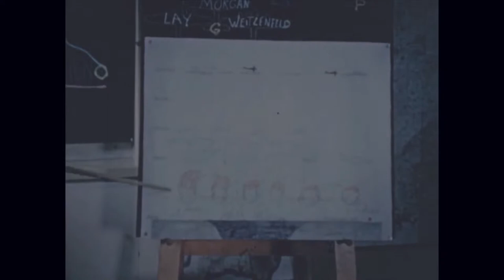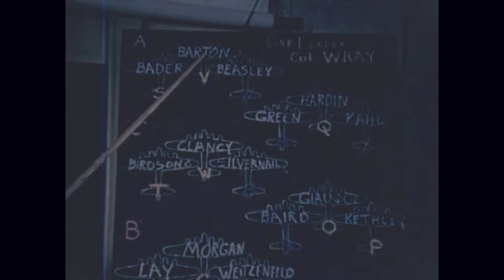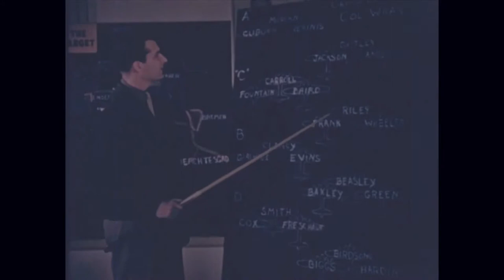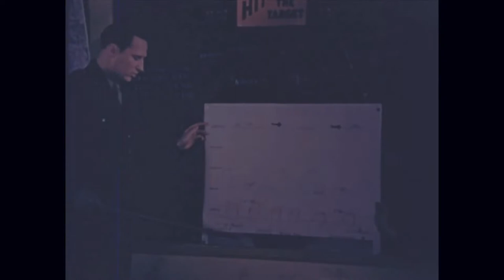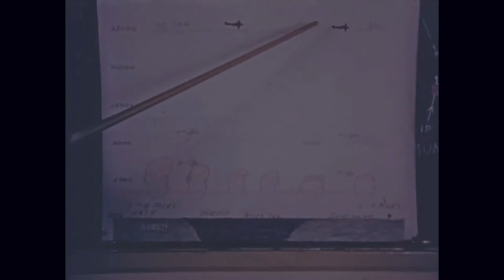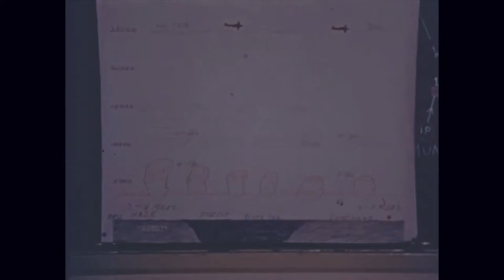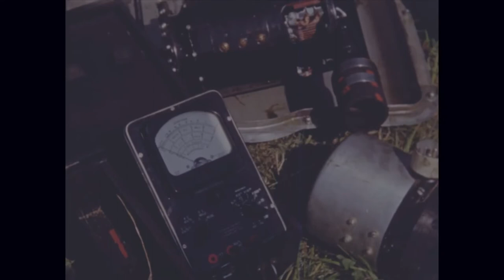Memphis Belle, Outtakes, Reel 16 | World War II | William Wyler | Archival Films mp4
This is an episode of the World War 2 documentary series called 'Victory at Sea'.  The series originally appeared on Sundays at 3:00 PM EST on NBC beginning on 26 October 1952 and ending on 3 May 1953.  It won an Emmy in 1954 for "Best Pubic Affairs Program'.

AF-000117